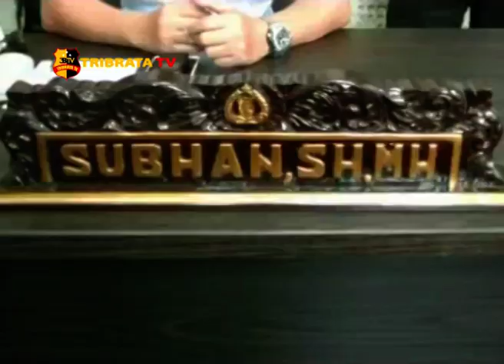BANDAR SABU DIRINGKUS SAT RES NARKOBA POLRES TEBO